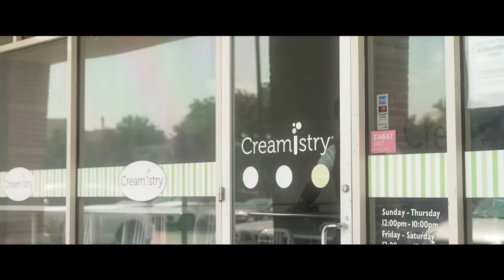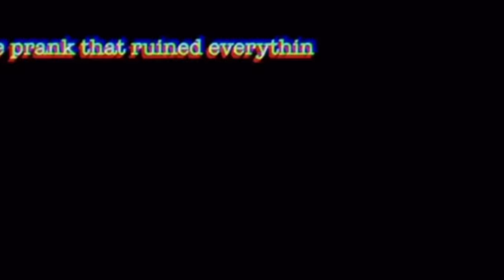SLAMMING THE BRAKES PRANK ON OUR FRIENDS!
🌟 WE LOVE YOU ALL! ROAD TO 70K 🌟